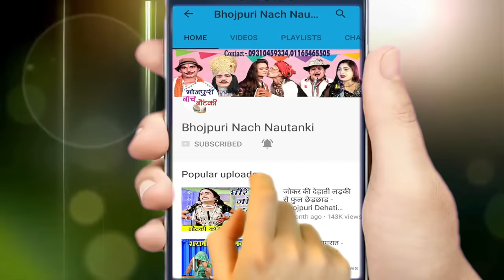Mohammed Idrish Full Nautanki - चुनर का दाग उर्फ़ डाकू लहना सिंह | Bhojpuri Nautanki Nach Programme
Ganga Music presents Mohammed Idrish Full Nautanki - चुनर का दाग उर्फ़ डाकू लहना सिंह | Bhojpuri Nautanki Nach Programme

Twitter पर हमसे जुड़ने के लिए follow करे -

Album –Chunar Ka Daag Urf Daaku Lehna Singh
Singer –Mohammed Idris Ki Nautanki